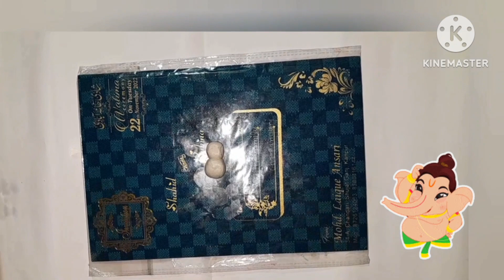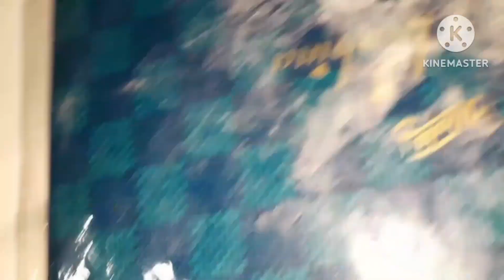how to make ganesh / ganesh idol making at home / diy ganesh with clay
how to make ganesh at home

or aaj k video  me hum banynge cute se ganesh wo bhi clay se.